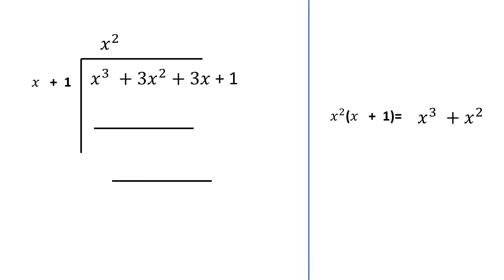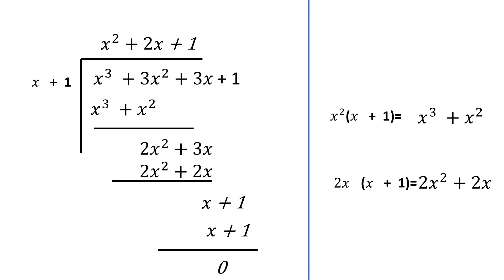POLYNOMIAL LONG DIVISION| Long dividision| Polynomials| CBSE Class9 Maths